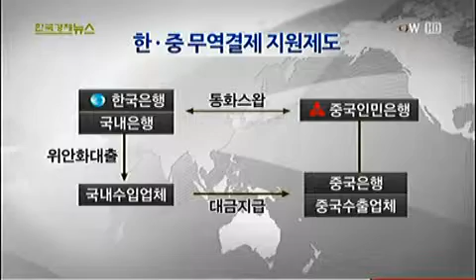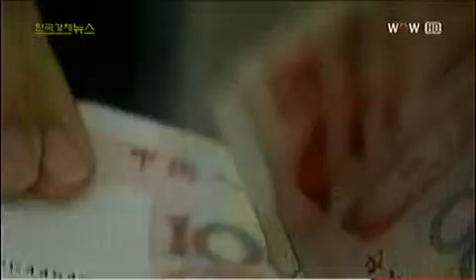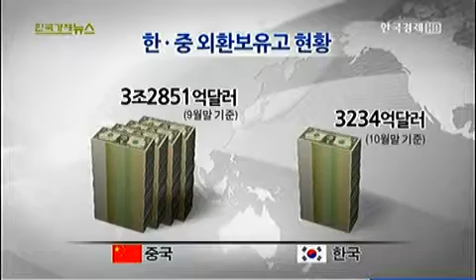한·중 통화스왑 상설화 탄력